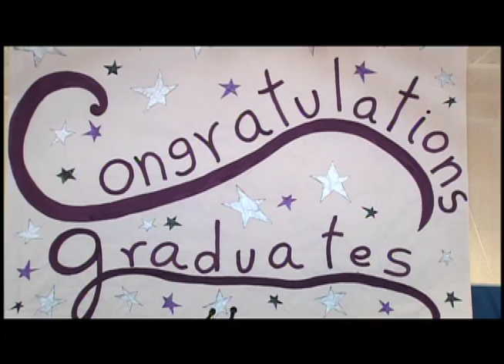Montgomery County Correctional Facility Graduation June 22, 2012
The Model Learning Center graduation ceremony took place at the Montgomery County Correctional Facility. Montgomery College student Jonathan Neal spoke to the graduates. Three of the graduates were awarded scholarships to Montgomery College.